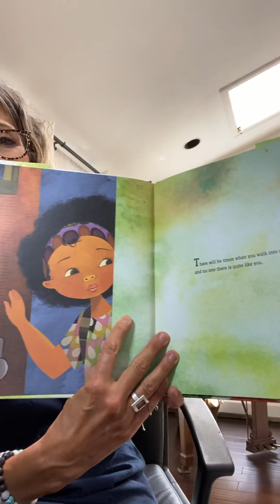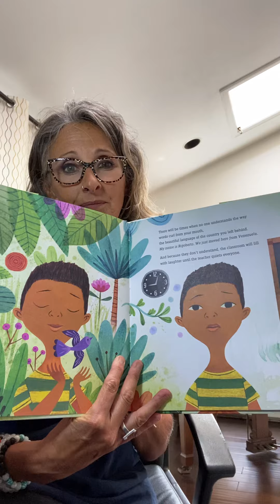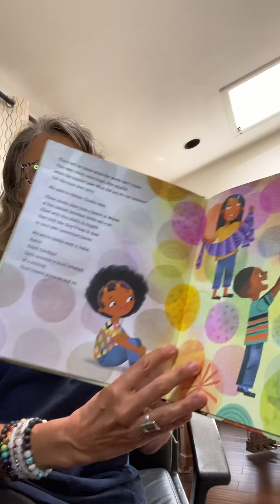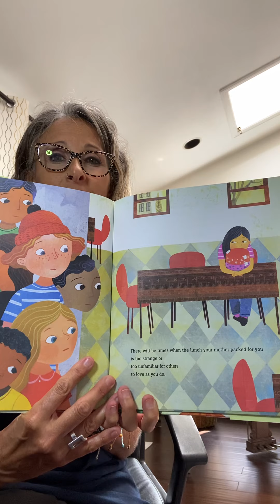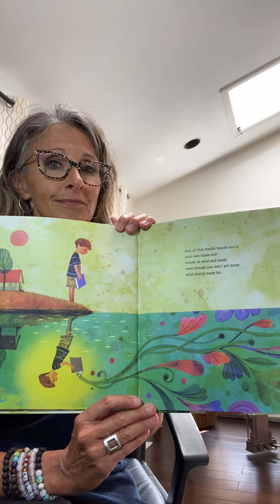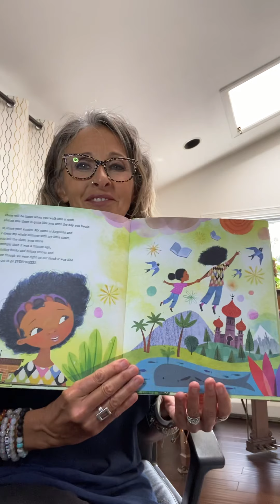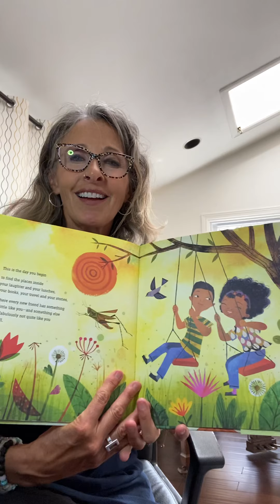The Day You Begin